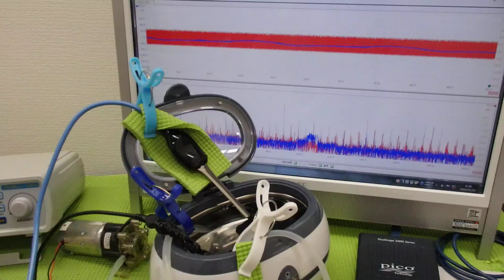脱気マイクロバブル発生液循環装置 ultrasonic-labo